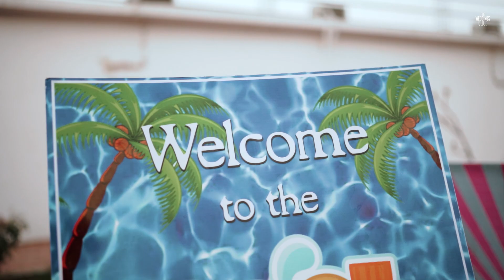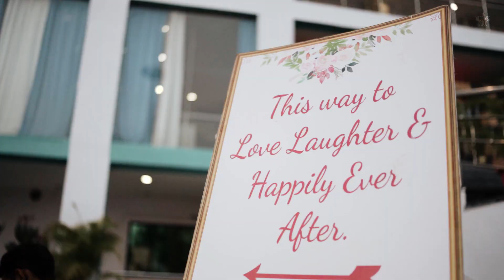Satish + Priyanka | wedding Film | The Weddings Cloud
The Weddings Cloud

Here's the Pre wedding film of Satish and Priyanka